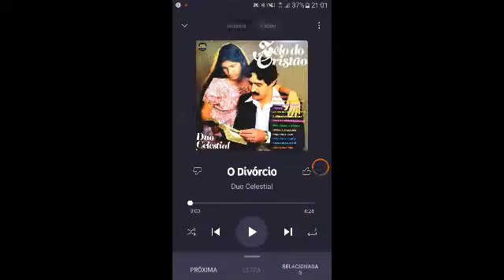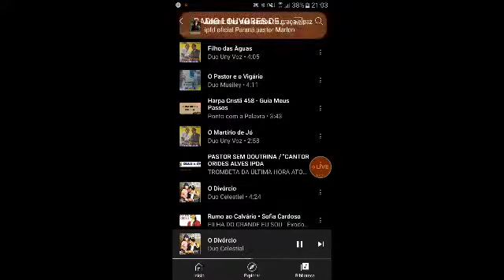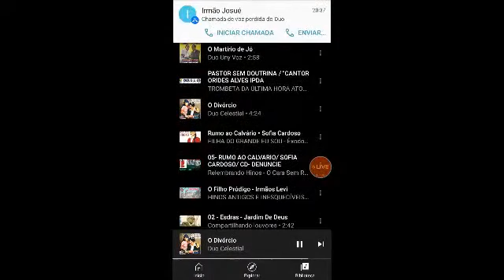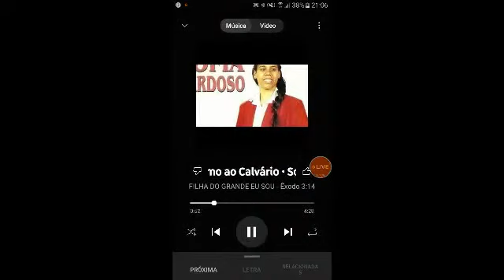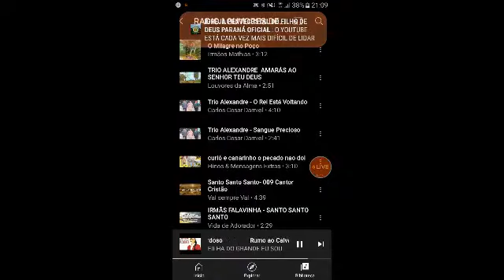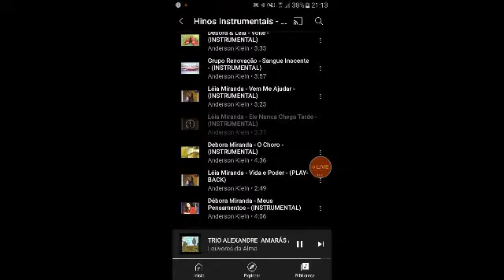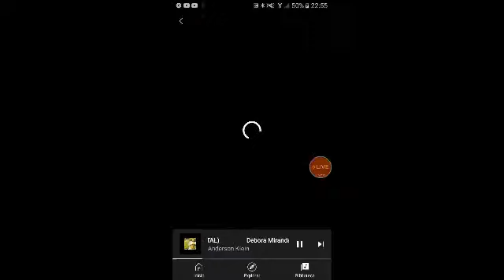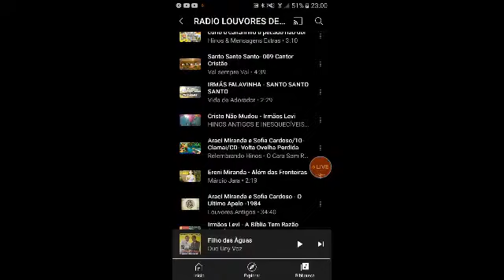Seitas e Heresias - Testemunhas de Jeová (Parte 2), 'Ensino feito pelo irmão Marlon Beggi'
Que Deus lhes abençoe sempre irmãos e irmãs!